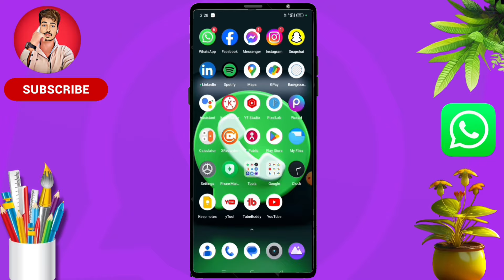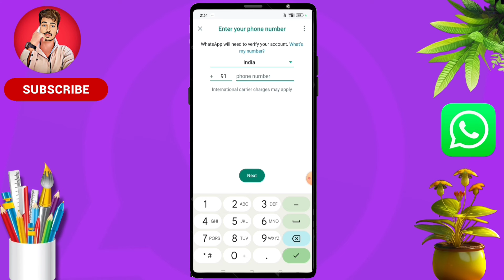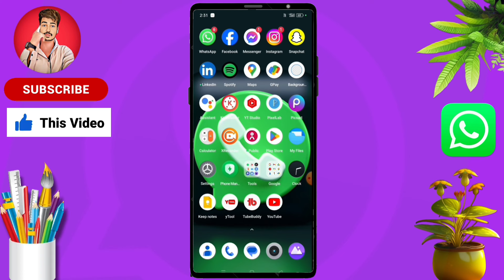WhatsApp me 2 Account kaise chalaye ! whatsapp 2 numbers in one phone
( This___video_____About )

    Hey Guys today discuss  in this video

How to use 2 WhatsApp Account in one App ! WhatsApp me 2 Account kaise chalaye

👇 Your Queries 👇
1)WhatsApp me 2 Account kaise chalaye
2)whatsapp 2 numbers in one phone
3)How to use two whatsapp in one mobile
4)2 whatsapp in one phone
5)ek phone me double whatsapp kaise chalaye
6)how to use 2 whatsapp in one phone
7)1 phone me 2 whatsapp kaise chalaye
8)do whatsapp kaise chalaye
9)how to use two whatsapp in one mobile
10)2 whatsapp ek mobile me kaise chalaye 11)how to use two whatsapp in one phone
12)ek mobile me 2 whatsapp kaise chalaye
13)1 phone me 2 whatsapp use kaise kare
14)do whatsapp kaise chalaye ek phone mein

( # tegs # )

( Gmail's more hacks )
( most watch guys )

( Instagram more hacks )
( most watch guys )

( facebook more hacks )
( most watch guys )

( whatsapp more hacks )
( most watch guys )

(✅) Background music (🎶)
(🌹). Credit By .(👌)
( YouTube music )

(__________ DON'T FORGET_____________)